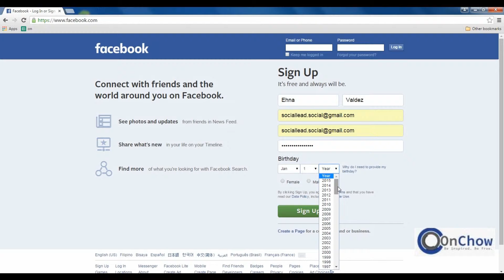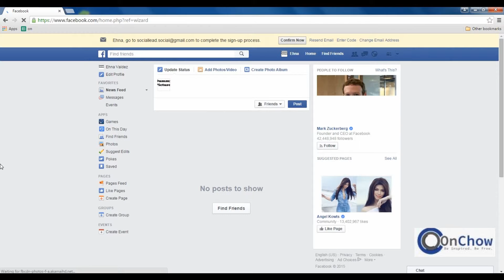How to create Facebook Account